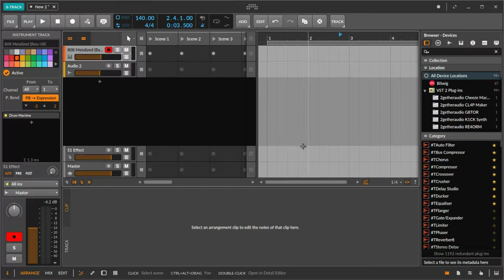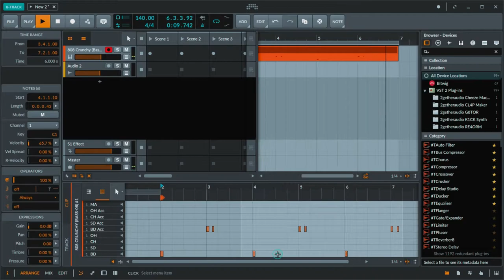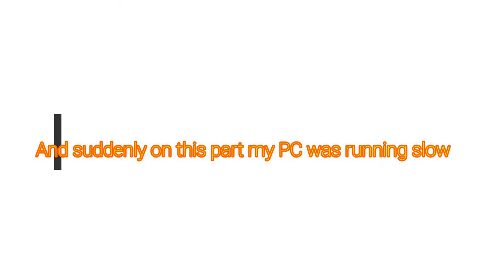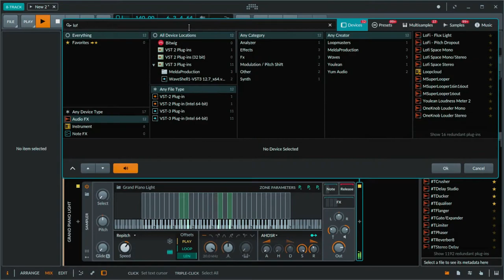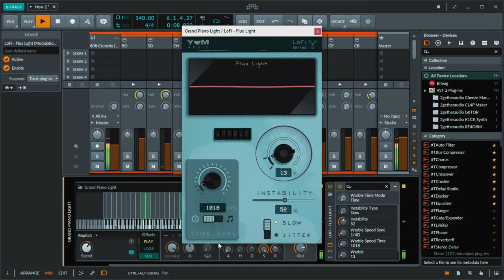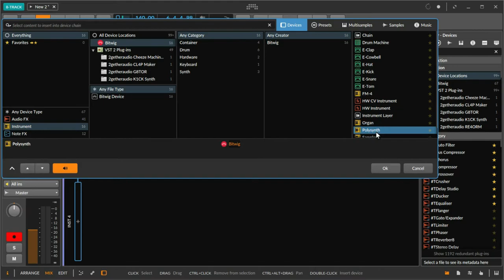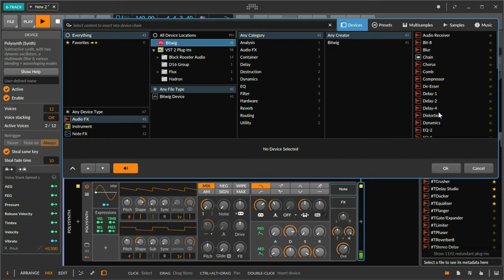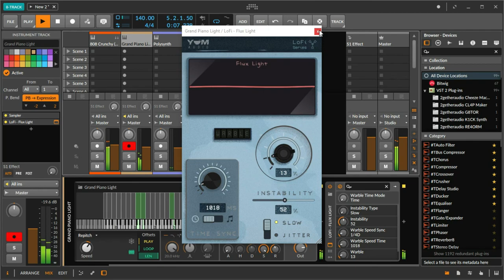Hip-Hop Beat Making Bitwig - Using Only Stock Instruments